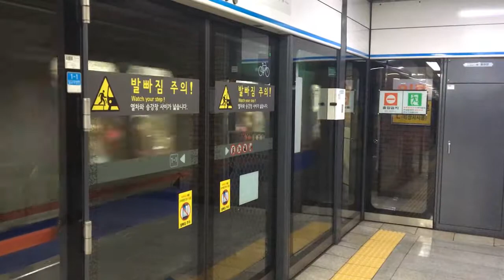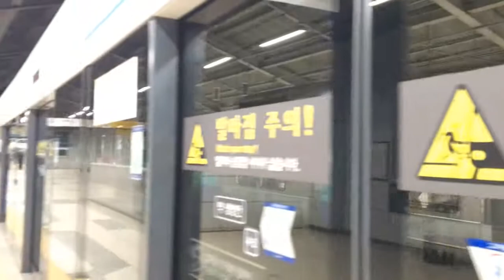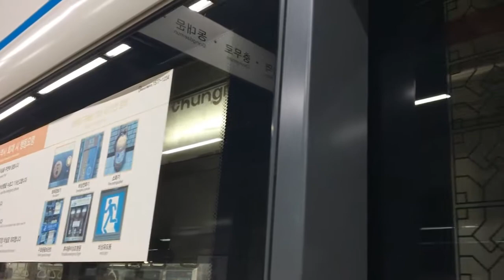Winter 2017-2018 Buffing - South Korea - Ui-Sinseol LRT, Jungang Line KTX, & More!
Here are various videos taken in early January 2018, featuring the Seoul Metropolitan Subway system and Korail!